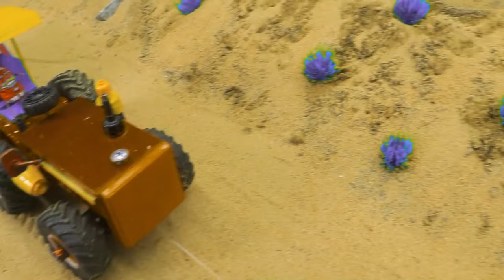Diy tractor & mini Bulldozer to making concrete road | Construction Vehicles, Road Roller #8